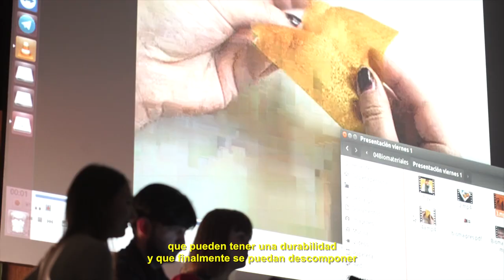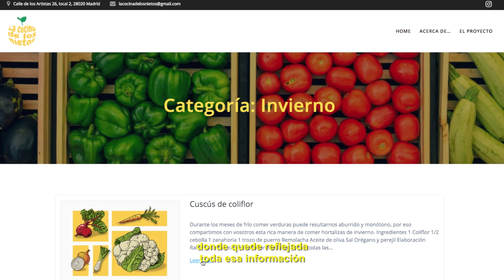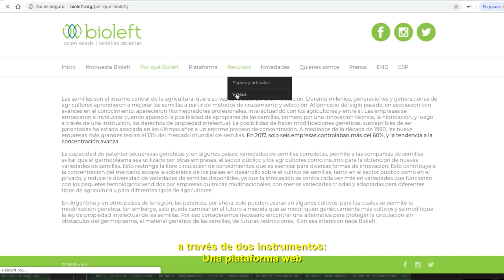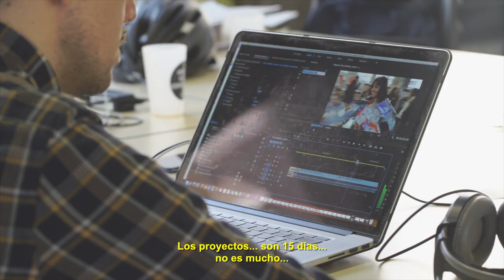INTERACTIVOS?´19 Comer contra el colapso.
En 2019, el taller internacional de prototipado colaborativo "Interactivos?" trabajó sobre el complejo mundo de la alimentación, en relación con los ODS.

Ante el inevitable fin del modelo alimentario agroindustrial, se desarrollaron 8 proyectos previamente seleccionados mediante convocatoria pública. El taller se celebró entre el 14 de febrero y el 2 de marzo de 2019, y mezcló un seminario internacional, el taller de prototipado, la presentación pública de los prototipos desarrollados y la exposición de los mismos.

Este taller contó con el apoyo del proyecto H2020 DITOs.